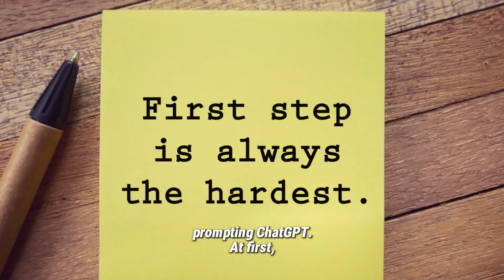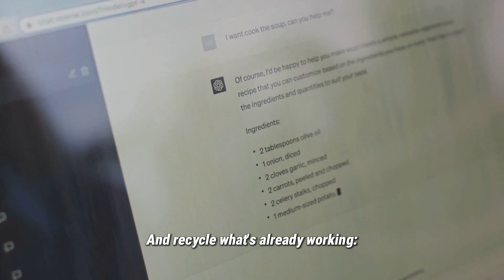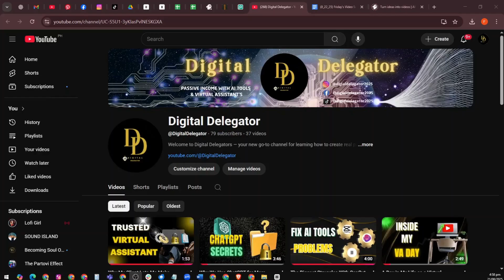How My VA Learned Prompt Engineering in 2 Weeks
How do you train a VA to handle something as tricky as prompt engineering?

In this behind-the-scenes update, I share how Grace — my virtual assistant — went from struggling with ChatGPT prompts to creating full YouTube scripts in just two weeks. She figured it out with YouTube tutorials, our old scripts, and a few prompt hacks that you can use too:

✅ Define ChatGPT’s role clearly
✅ Always give it a structure (hook, story, CTA)
✅ Chunk scripts for natural voiceovers
✅ Recycle and refine what already works

Plus, I’ll share our latest analytics update:
14.2K views, 438.4 watch hours, and 79+ subscribers — proof that consistency matters more than perfection.

If you’re building your own faceless channel, this video will give you both inspiration and practical tools you can use right away.

Let’s automate, delegate, and earn passively — together.